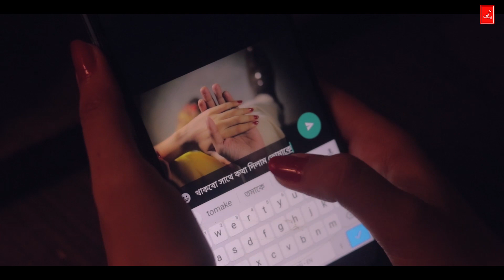Sonali Rod l সোনালী রোদ l Jyotirmoy l Trina l Original Song 2021 l New Bengali Music Video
Song :- Sonali Rod
Music Composition :- Jyotirmoy Dutta
Lyrics :- Jyotirmoy Dutta
Voice :- Trina Saha & Jyotirmoy Dutta
Music Arrangement :-  Bijoy Bhattacharjee (Dabbu)
Guitar Design :- Pritam Majumder
Recording :- Studio Music Flash
Mixing & Mastering :- Saptarshi Mitra

Video Drirection :- Rajdeep
Cinematography :- Jyotirmoy & Rahul
Edit & Cc :- Jyotirmoy Dutta
Makeup :- Akash Debnath
Production manager :- Dipto Sil
Team Support :- Suman,Dipto,Robi
Chief Advisor :- Mrinal Dutta

 ANTI-PIRACY WARNING *
This content is Copyrighted to Chitrojyoti. Legal action will be taken against those who violate the copyright of the following material presented